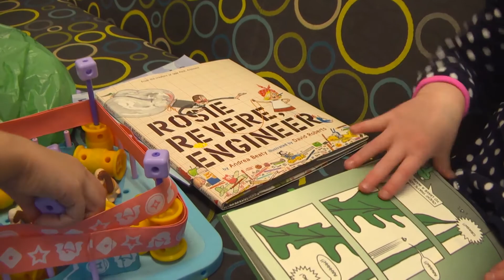Purdue engineers develop gift guide for parents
Faculty and staff in Purdue University’s College of Engineering have come up with a holiday gift guide that can help engage children in engineering concepts. The “Engineering Gift Guide” was developed through the INSPIRE Institute for Pre-College Engineering, a part of the School of Engineering Education.